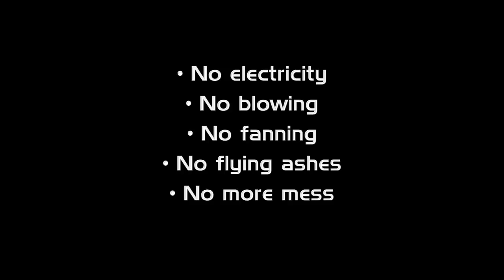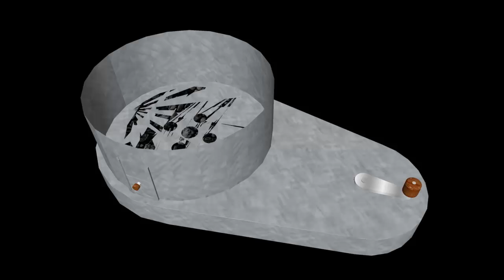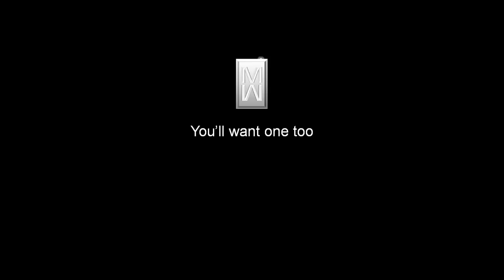Majestic Stove (Original) Rotating Grate Charcoal Stove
This is one of my original design concept of a charcoal stove. Just having fun with some crazy ideas. No prototype was ever built yet.

I created this video by using Google SketchUp then converting multiple views to JPEG, copy/paste to PowerPoint then used Camtasia Studio 7 to record and convert it to HD video.

Rolando Guerzo
Designer for men@work and Majestic Ware